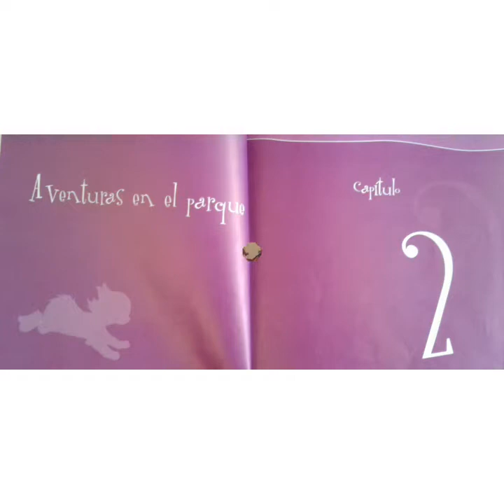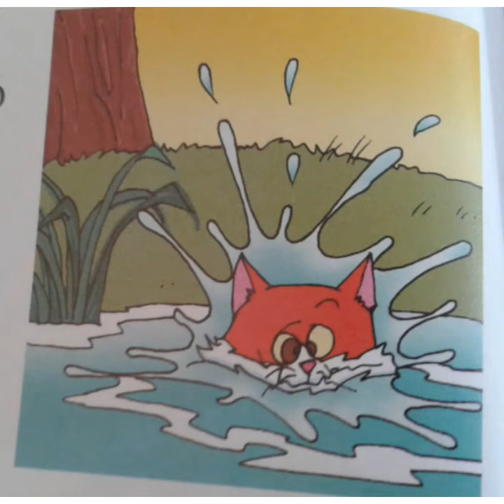las aventuras de Bigote cap. 2